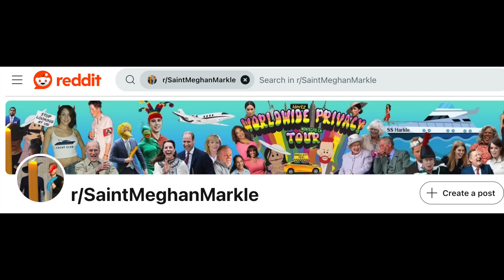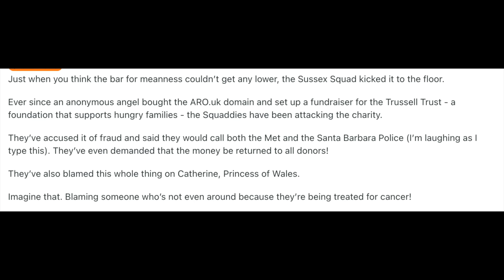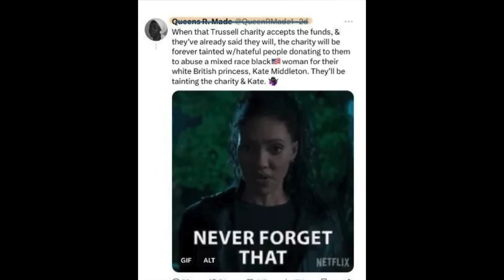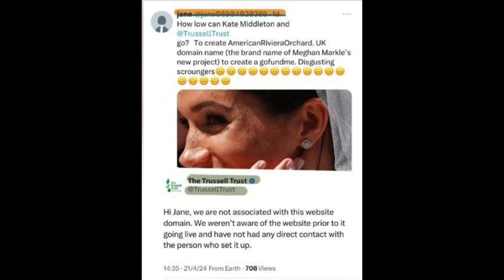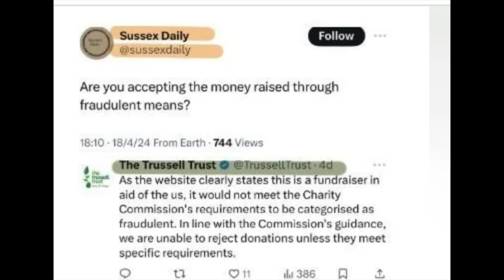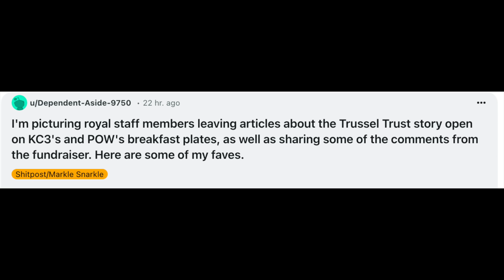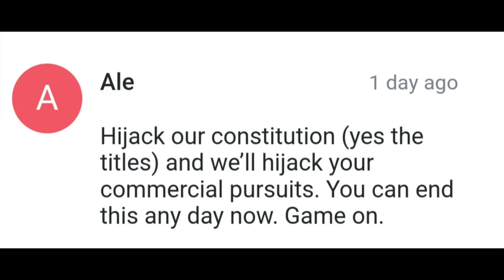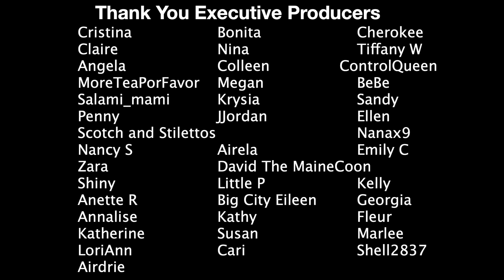Meghan Markles Minions Are Attacking Charities Now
Hi All! Today we are taking a look at the news coming out about Harry and Meghan, I want to deep dive the squad attacking charities and call out Harold and Fraud for staying silent on this - also still silent on the African Parks situation I see. Disgusting. Honk honk